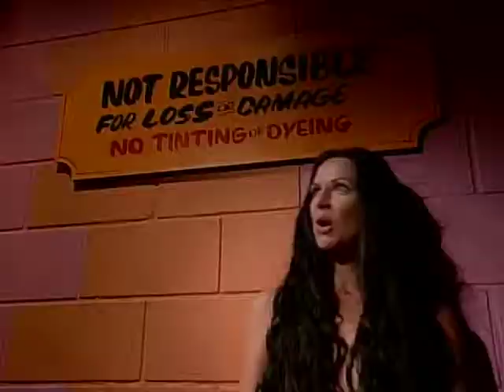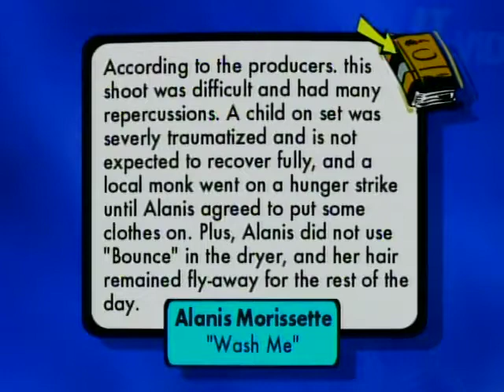MADtv - Alanis Morissette - Wash Me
Featuring:

Mo Collins - Alanis Morissette
Uncredited - Actor
Uncredited - Actress #1
Uncredited - Actress #2